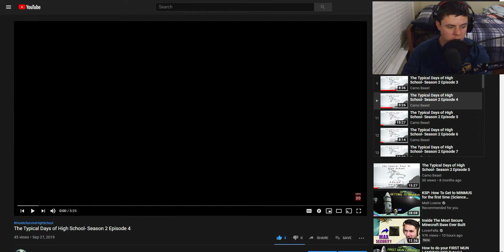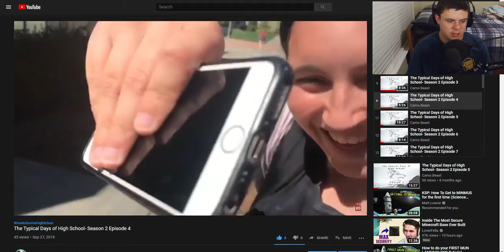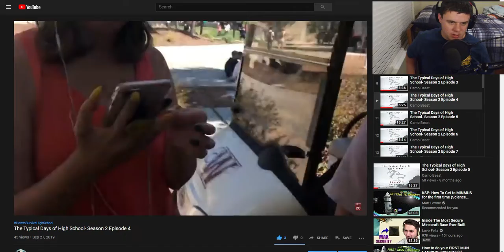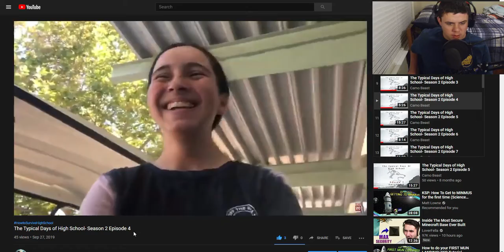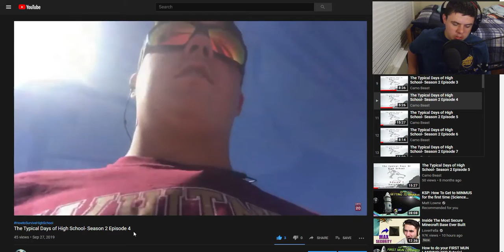Rose is Just Rose- TDHS Season 2 Episode 4